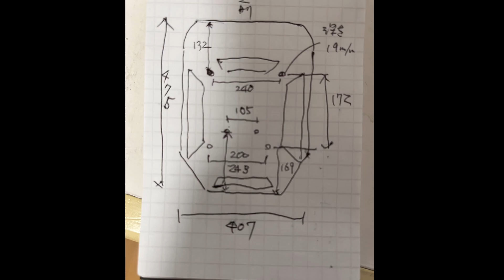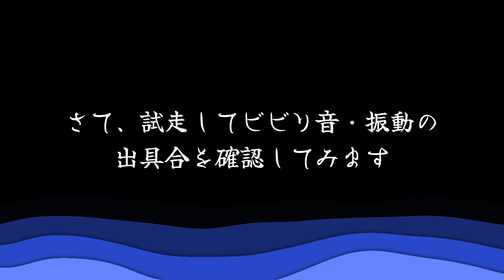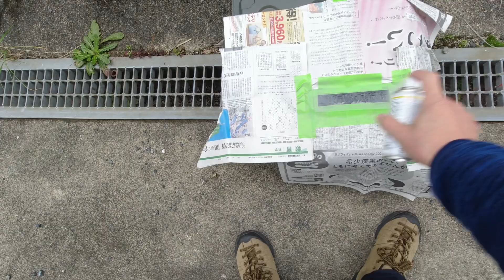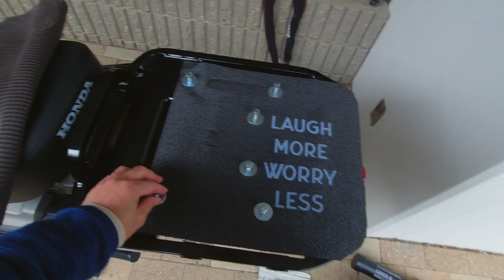【ハンターカブCT125】釣り仕様・荷箱とロッドケース取り付け／2024年フライフィッシング解禁前準備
ハンターカブをフィッシャーカブへと改変したダイジェスト動画です。

※免責事項
本動画でご紹介させていただいた荷箱およびロッドケース取り付け方はあくまでも私的一例です。ご採用に際してはお使いのバイクや釣り具の安全性、性能を保証するものではありません。万が一、ご採用され事故や道具等の破損が発生した場合において、当動画制作者には一切の責任は発生しないことを予めご了承ください。

まず、荷箱です。
これはホームセンターによくあるプラ箱ですが、底の浅いいわゆるアストロ箱風（アストロプロダクツ）を使用しました。
これには訳があって、GIVIなどの高級キャリアボックスは経済的に手が出せないこと、ネット通販で流行っている「中華箱」は品質・耐久性に疑問があること、最低限の釣り道具や細々したものの収納にとどめたいこと、などから上記のアストロ箱仕様としました。
取り付けはYouTubeやネット検索すれば多数ヒットしますが、JA65（2023年モデル）では純正キャリアにM8とM6のネジ切りが施されているため、そのネジ穴に直付けしています。

一方、懸案であったロッドケースは塩ビ管を用い、荷箱の側壁にサドルバンドで固定する水平固定方法としました。
水平固定方法は、ロッド全長とケース全長との長さ違いでどうしても隙間ができ、バイクの発進停止でロッドが移動し、傷がつくことが懸念されました。
そこでちょっとしたアイデアでロッドがケース内で暴れない細工を施してみました。
100均の材料で細工できる超簡単でおすすめできるアイデアだと自画自賛しております！

バイクへのでロッドケース取り付け方を迷われている方へ、参考となれば幸いです。

渓流や海のフライフィッシング動画もアップしています。

淡水、海水問わずFFに関するあれこれをブログアップしています。